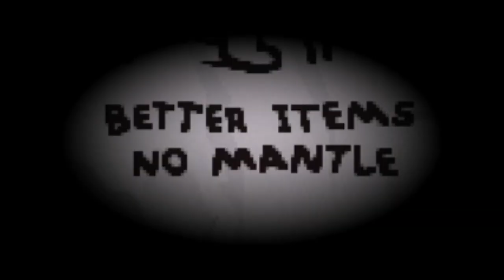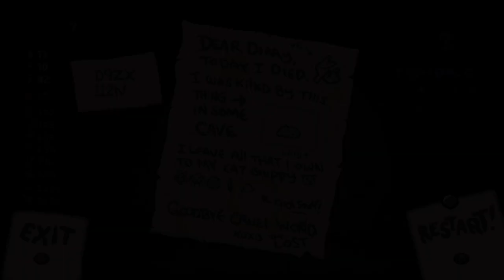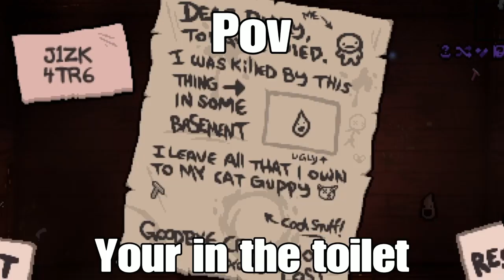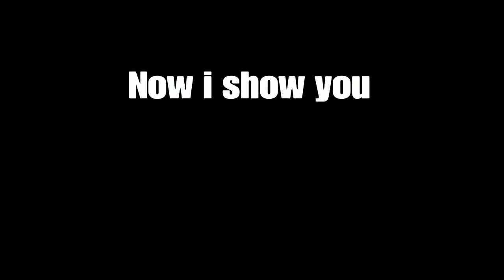Ultra hard but with tainted Lost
Yea, i think this was a litle to hard(dont even think about it)
Comment a funny,dark,sad,sexual joke to have a chance to get a shoutout in the next video, it can be any joke, doesn't really mater.